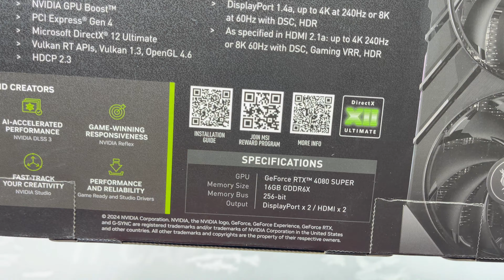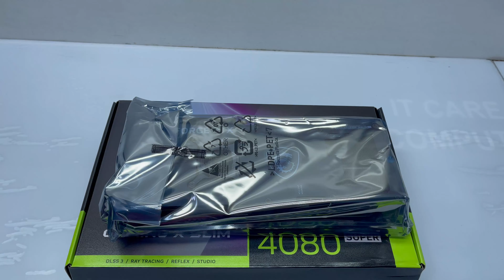MSI RTX 4080 SUPER GAMING X SLIM 16GB Unbox Install 10 High Graphics Games Play 4K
Games :
Baldur's Gate 3
Bodycam
Call of Duty  Modern Warfare 3
Diablo 4
Frostpunk 2
HELLDIVERS 2
Last Epoch
Once Human
Warframe